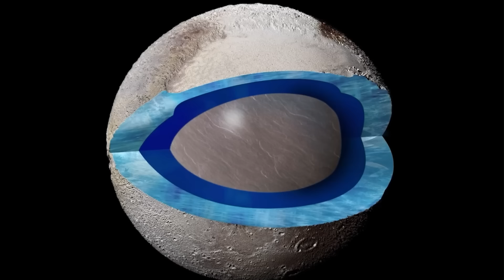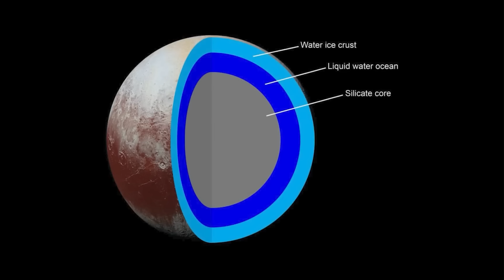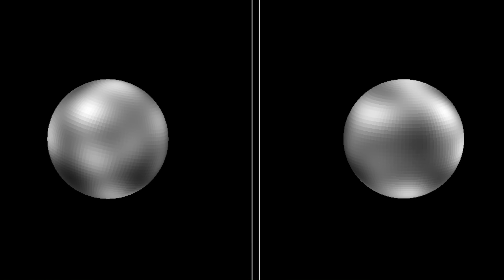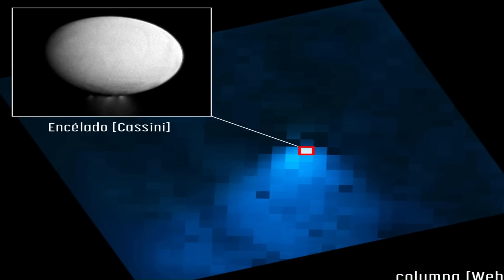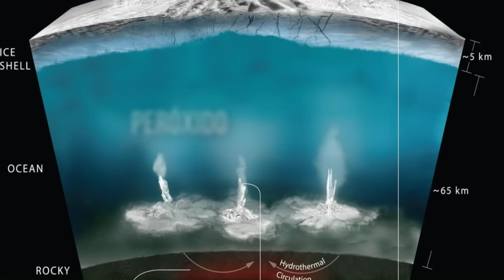HACE 1 MINUTO: ¡El Telescopio James Webb FINALMENTE Encontró lo que la NASA Escondía en Plutón!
El Telescopio Espacial James Webb ha desvelado uno de los secretos más enigmáticos del Sistema Solar: lo que la NASA había mantenido celosamente oculto en las profundidades heladas de Plutón. Durante años, la Agencia Espacial Estadounidense había sido objeto de especulaciones y teorías conspirativas sobre posibles hallazgos en el planeta enano, pero ahora, gracias a la incansable labor del James Webb, la verdad ha sido revelada.
Las imágenes y datos recopilados por este prodigioso instrumento han confirmado la existencia de características geológicas sorprendentes y fenómenos astronómicos únicos en la superficie de Plutón. Desde vastas llanuras de hielo hasta montañas majestuosas y cráteres antiguos, cada rincón del pequeño mundo ha sido escudriñado con detalle asombroso.
Pero lo más impactante es el descubrimiento de evidencia de actividad geotérmica reciente, sugiriendo la presencia de un océano subsuperficial. Este hallazgo desafía las concepciones previas sobre los cuerpos helados del Sistema Solar y plantea nuevas preguntas sobre la habitabilidad de mundos distantes.
El Telescopio James Webb ha puesto fin a años de especulación y ha abierto una nueva era de exploración en Plutón, revelando los secretos que la NASA había guardado celosamente y provocando un renovado interés en el estudio de este mundo distante. Ahora, con los ojos del mundo enfocados en el horizonte lejano, el misterio de Plutón se despliega ante nosotros, desafiando nuestra comprensión del cosmos y encendiendo la llama de la curiosidad científica